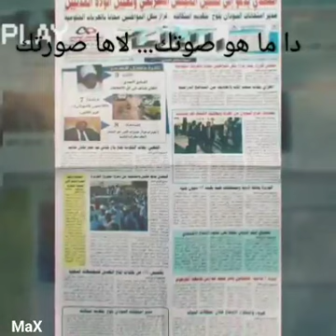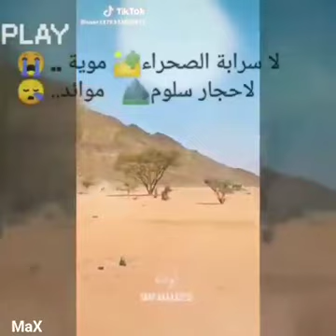ياوطن عز الشدائد.. مصطفي سيد أحمد